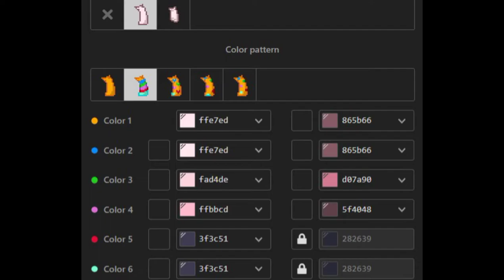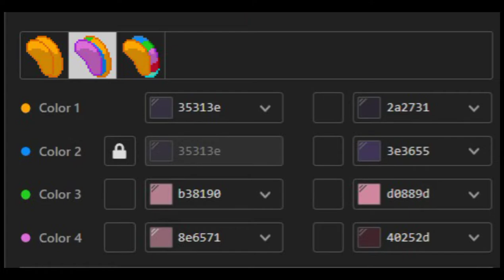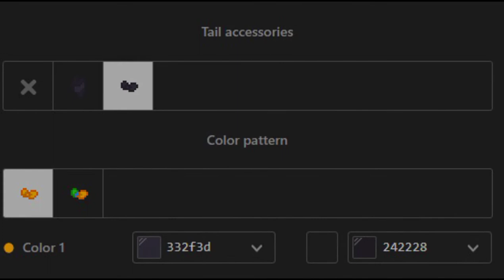💋) Especial de 𝐒𝐀𝐍 𝐕𝐀𝐋𝐄𝐍𝐓𝐈𝐍 (4 trajes)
⎯⎯⎯⎯⎯⎯⎯⎯⎯⎯⎯⎯⎯⎯⎯⎯⎯⎯⎯⎯⎯⎯⎯⎯⎯⎯⎯⎯⎯⎯⎯⎯⎯⎯⎯  ˓ㅤ ♡ .

₊˚❣️꒱︰Agradezco mucho a @Umiko por estas hermosas skins !!!

₊˚🍒꒱︰Espero las disfruten mucho :3

≣    timestamps ⎯⎯⎯⎯⎯⎯⎯;🌹◞
                              ;ᵐᵃʳᶜᵃˢ ᵈᵉ ᵗᶤᵉᵐᵖᵒ

⦊² 0:11 :Traje 1
⦊³ 0:50 :Traje 2
⦊⁴ 1:29 : traje 3
⦊⁵ 2:17 : traje 4

🥀╰ ;╮Little Cloud